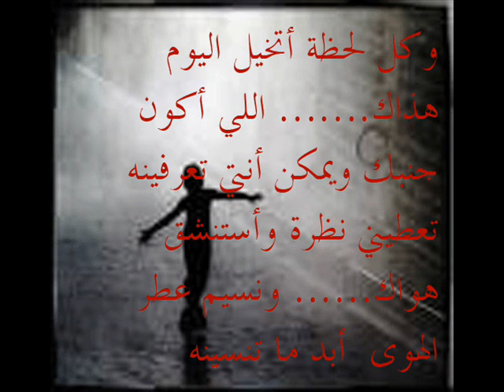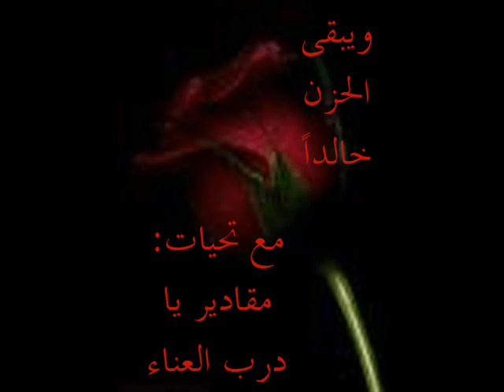الوداع الأخير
قصيدة الوداع الأخير